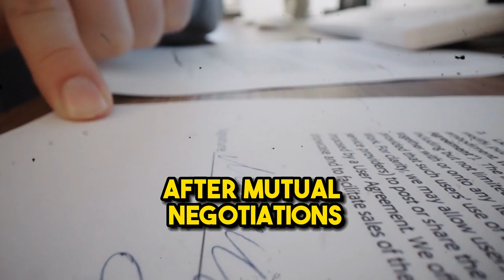😱EXO Contract Controversy: Truth Behind the Allegations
Join us as we dive deep into the contract termination controversy surrounding EXO members Chen, Baekhyun, and Xiumin. We'll examine the conflicting claims made by the artists and SM Entertainment, exploring the alleged external influence, payment disputes, and the agency's response. Get ready for a shocking revelation that could reshape the K-pop industry!